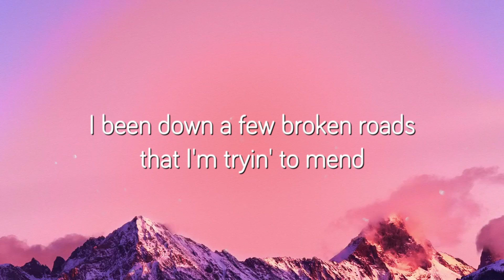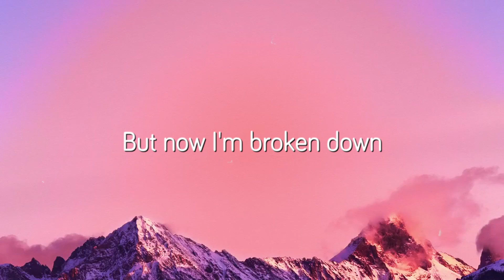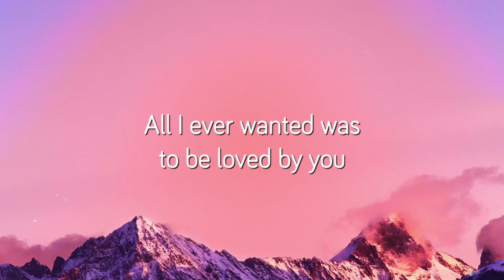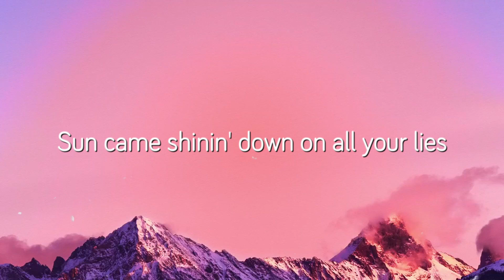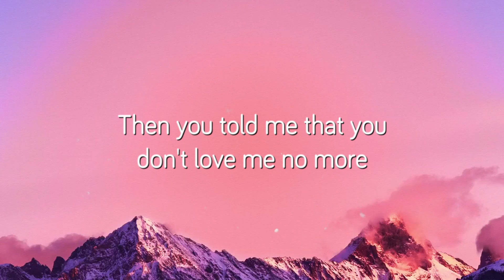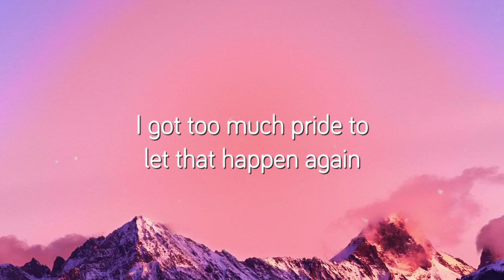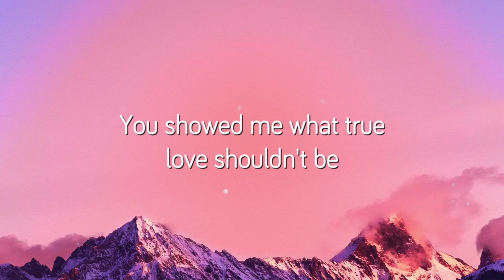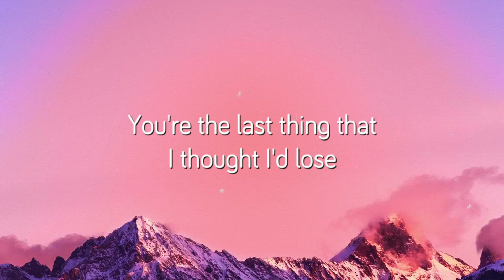Where It Ends - Bailey Zimmerman {Lyrics Video} 🐠